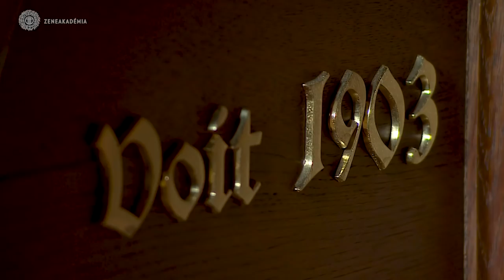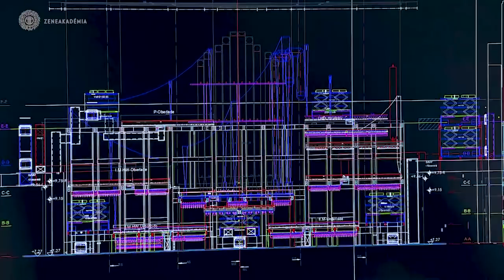Orgona rekonstrukció – Riportfilm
A felvételt a Zeneakadémia AVISO stúdiója készítette.